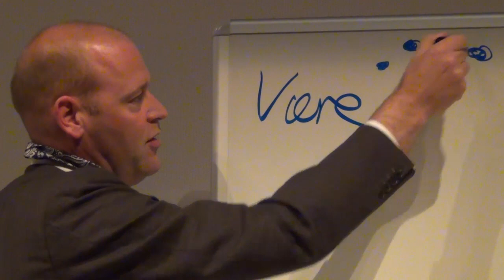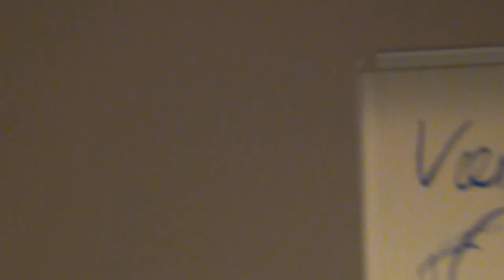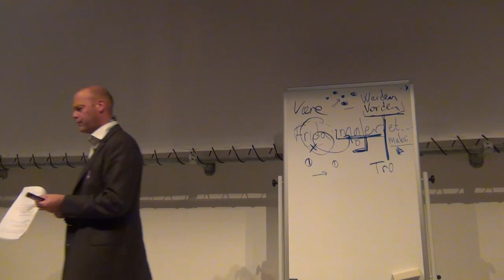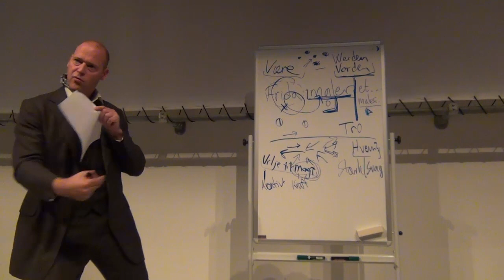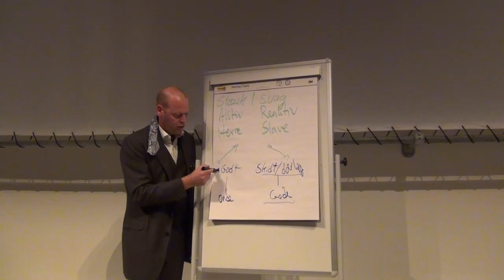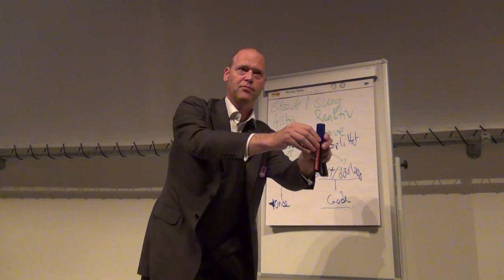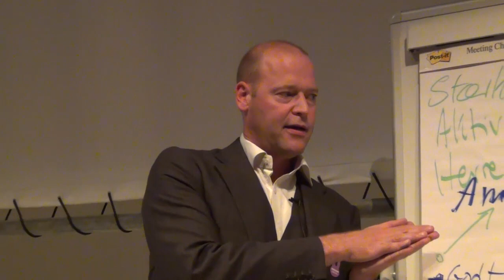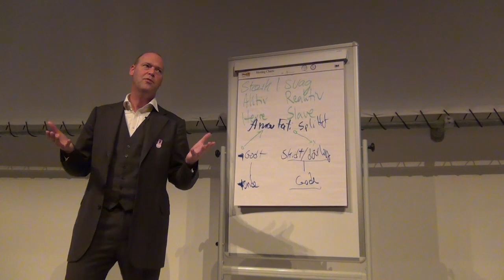Nietzsche - en filosofi for livet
Filosoffen Anders Fogh Jensen giver en livsfilosofisk tolkning af NIetzsches filosofi. Kunstmuseet Arken, 18. september 2013.